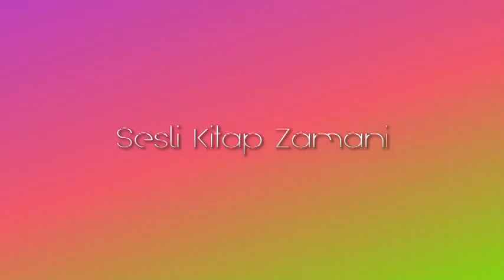Düşünce Tarihi Part 2 Sesli Kitap